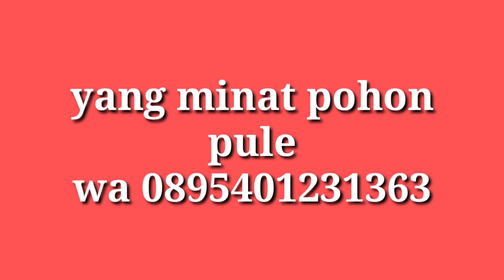pohon pule bagus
yang berminat lokasi Pundong Bantul Yogyakarta